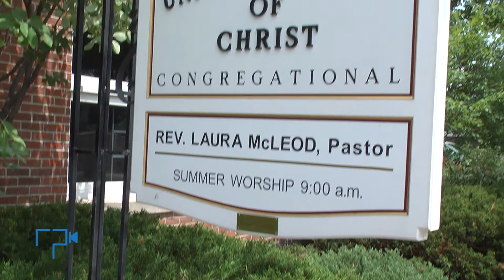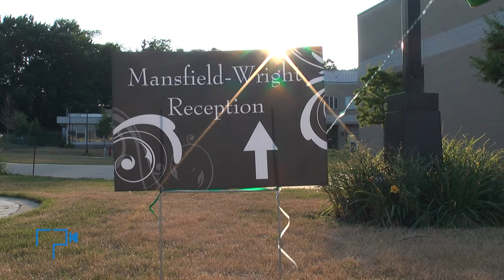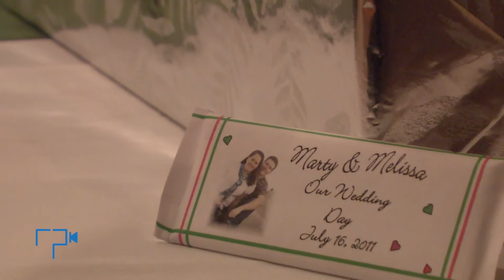Melissa and Marty Wedding Highlights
Short highlights from Melissa and Marty's Wedding on 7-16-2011.